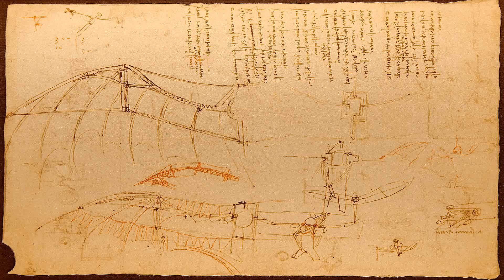RCExplorer Tricopter V3 ! 2nd testrun :D - With Naze32 flight controller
Hi there people :)
Time for another update on my RXExplorer Tricopter V3 project :)  After some tips of subscribers + watching David's build video...
Here is my 2nd try to get it to hover well :)